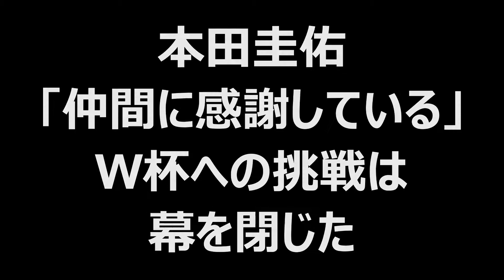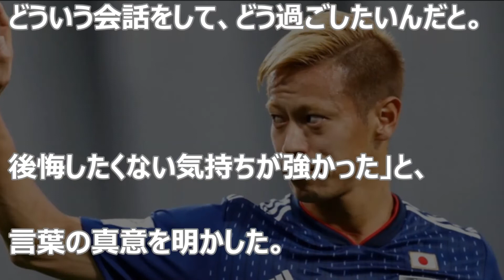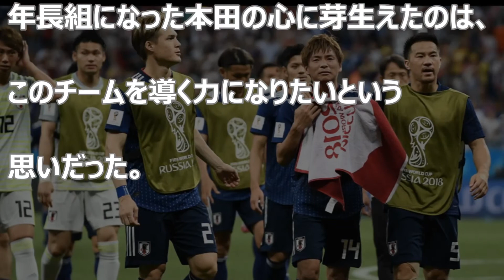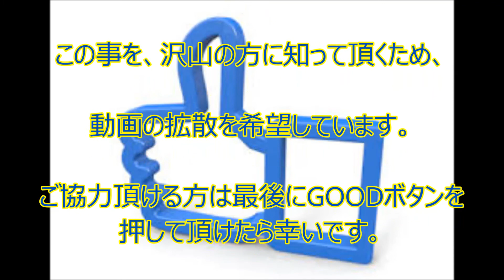本田が引退を決意し仲間に伝えた言葉が感動を呼んでいる【W杯】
【裏芸能】あのアイドルも？女優の整形の真相 劣化の噂も 揉み消し切れない過去

音楽引用元                     : YOU Tube   audiolibrary